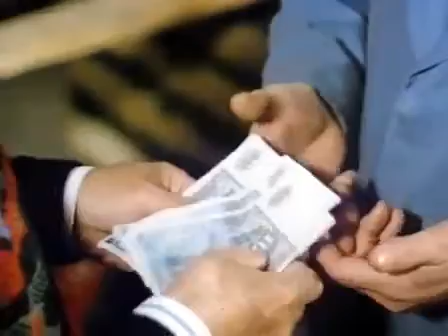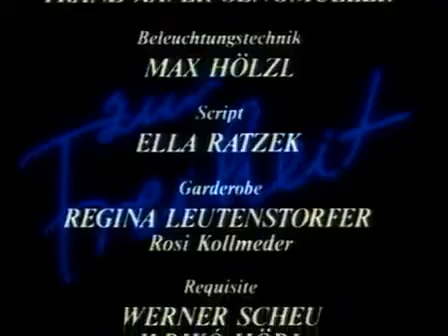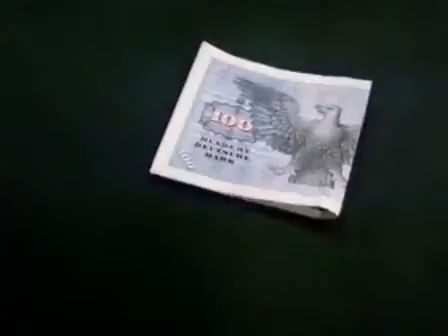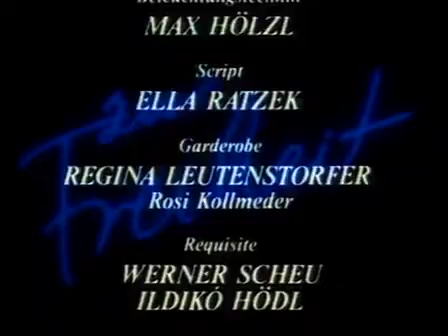Zur Freiheit Folge 32 komplett Brillantenfieber